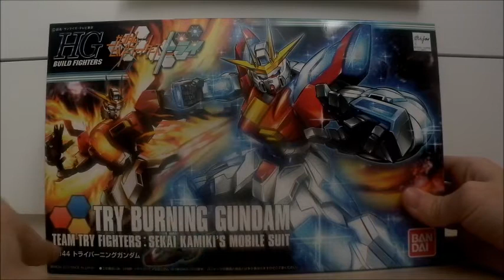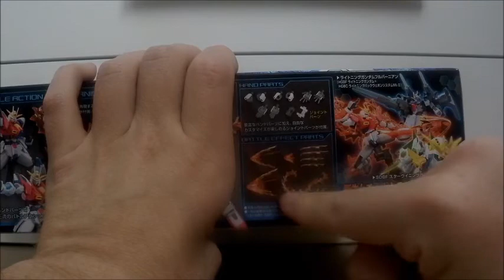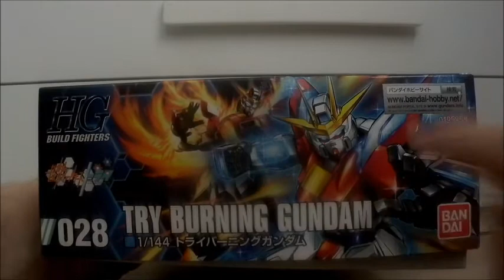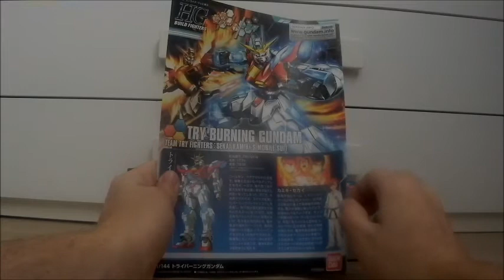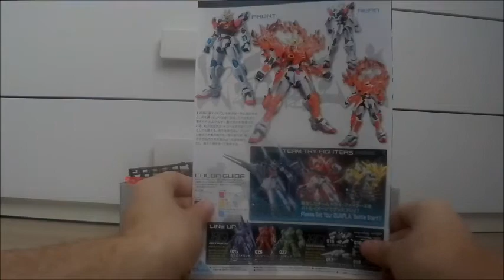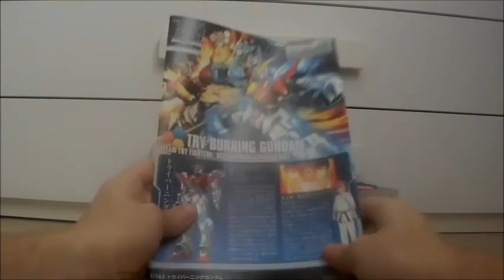HG TRY Burning Gundam Unboxing ITA Gunpla Review N°29 (parte 1)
Salve a tutti Gunpla Builders! Oggi unboxing del TRY Burning Gundam che a differenza del suo predecessore mi è piaciuto molto di più! Mi scuso se la ripresa sulla scatola sembra un po sfuocata ma non è un problema della mia macchina era colpa del tempaccio che c'è dalle mie parti! Comunque come sempre vi auguro buona visione
Mia pagina Facebook: